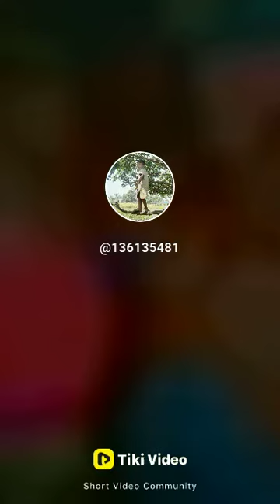2 March 2023